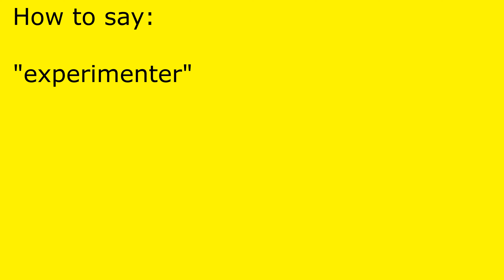How to pronounce experimenter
experimenter pronunciation.